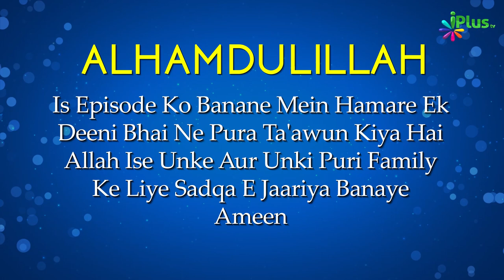Quran Ki Khususiyaat | Quran Ki Tareekh Episode 04 | Shaikh Nisaar Ahmad Madani | iPlus TV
UPI : donateilm@icici